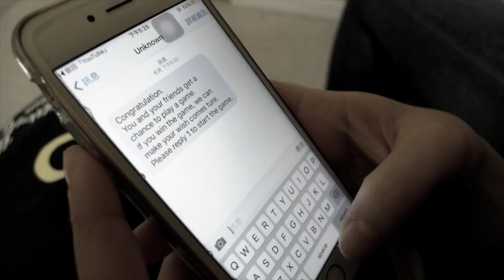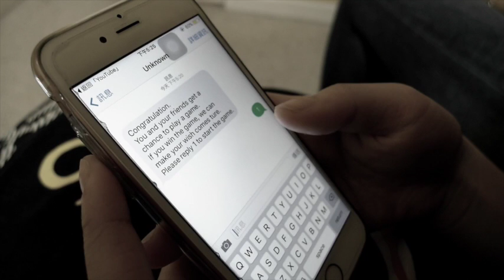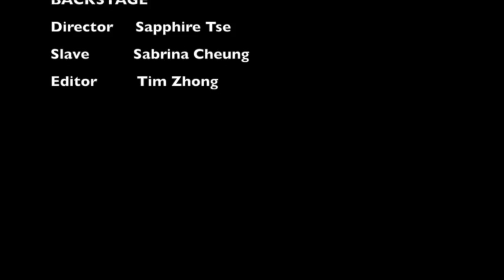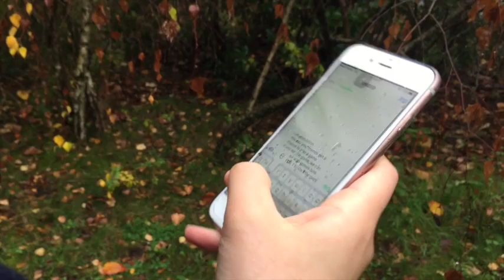The Game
Bodwell High School English 10 movie